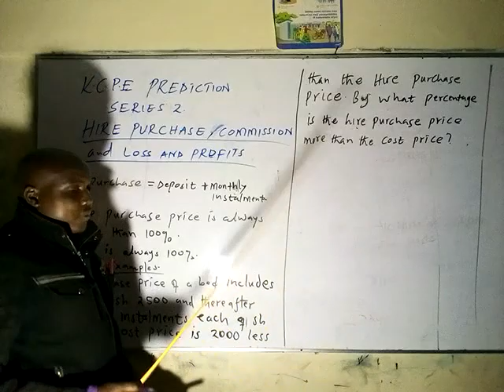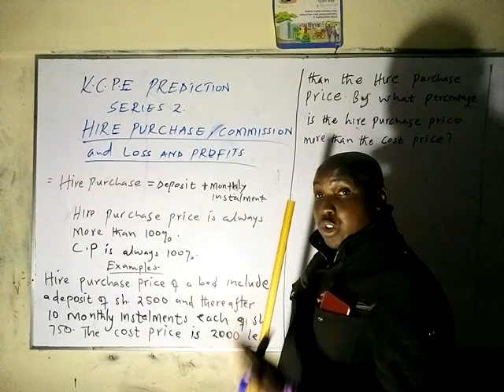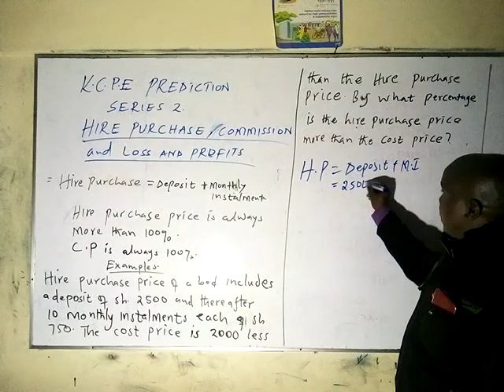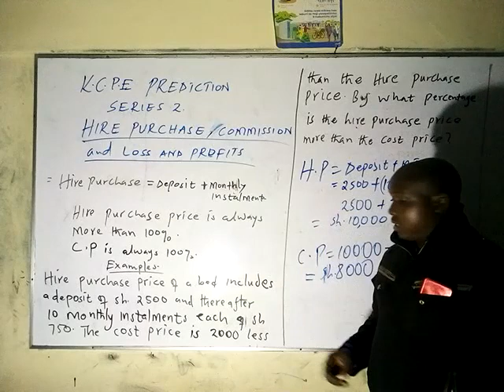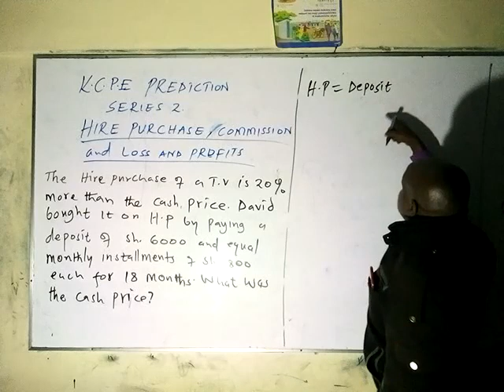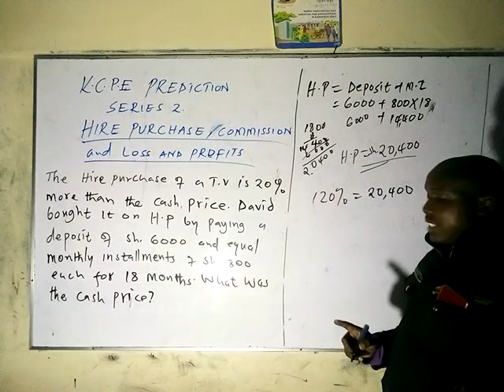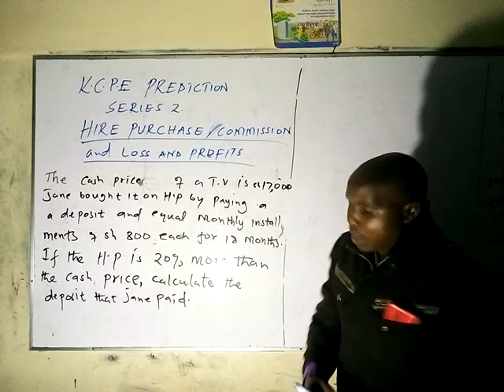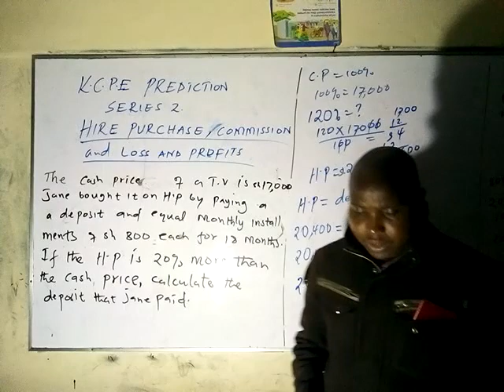2024 Grade 7 and grede 8 Mathematics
2024 Grade 7 and grede 8 Mathematics

K.C.P.E 2023 MATHEMATICS PREDICTION SERIES 2 HIRE PURCHASE AND CASH PRICE
K.C.P.E 2023 MATHEMATICS PREDICTION SERIES 3. COMMISSION AND DISCOUNT
htt